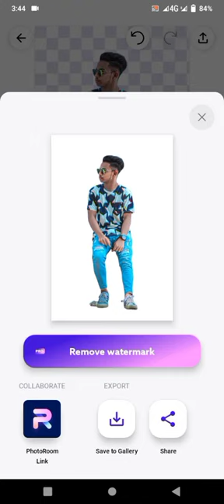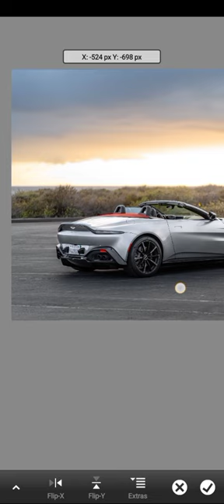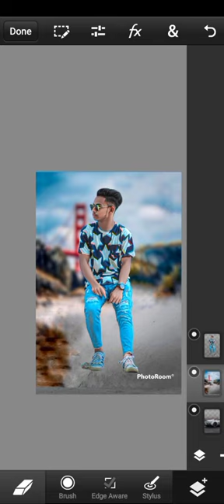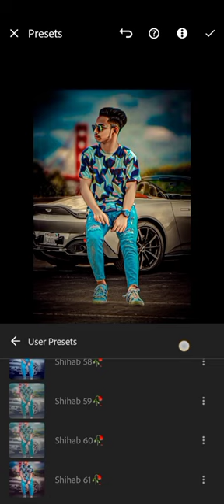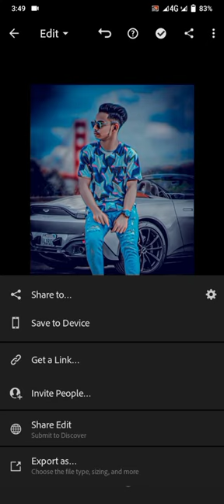Edit for inbox only premont work ✅